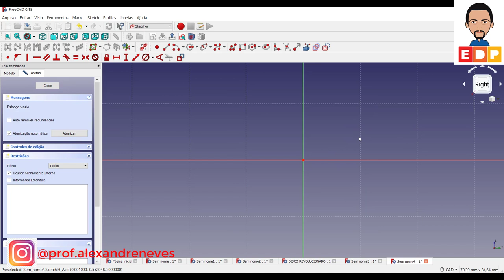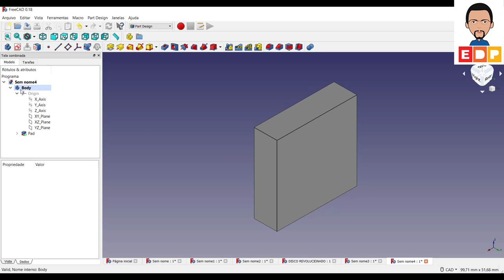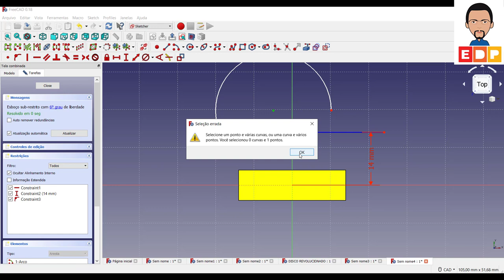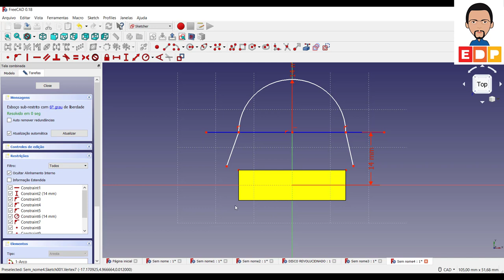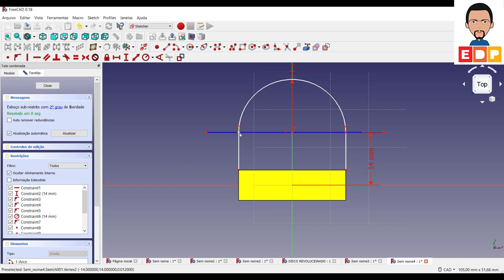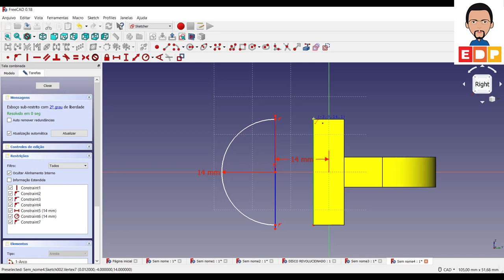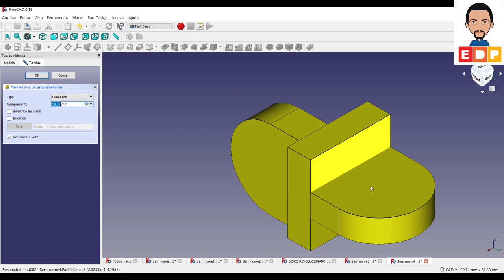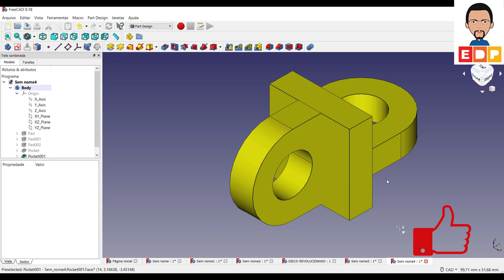TUTORIAL FREECAD 3D PORTUGUÊS COMO CRIAR UM MODELO EM PLANOS DIFERENTES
TUTORIAL FREECAD 3D PORTUGUÊS COMO CRIAR UM MODELO EM PLANOS DIFERENTES. Modelo 3d utilizando o FreeCAD através do tutorial em português como criar um modelo utilizando planos diferentes.